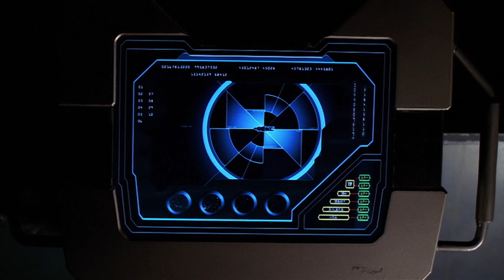Satyagraha relief ship is missing, Infiltrating high guard base on Acheron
Captain Dylan Hunt, Tyr Anasazi, Acting-Captain Beka Valentine, Seamus Harper, Rommie and Andromeda
S2.E7: Una Salus Victus

"Requested:
One Mark V ECM unit, 1000 km of
Fullerene cable, one low-yield nuclear warhead.
Purpose:
Surprise party for foreign dignitary."
Argosy Special Operations
requisition form,
CY 9512

Tyr: There's at least a full platoon out there on patrol. Maybe more.

Hunt: Here's a thought. Let's capture one of them, get his security codes, that way we'll know for sure how many people we're up against. Oh yeah, that's right. We've, we tried that.

Tyr: Nietzscheans maintain long periods of radio silence. I don't need a security code to tell you that. But you're right. This might have been easier had we been able to follow your plan.

Hunt: Damn. That was almost an apology.

Tyr: It was nothing of the kind. However, I deciphered their codes for you.

Hunt: I knew there was a reason I hadn't fired you.

Tyr: So did I.

Beka: That's one slip down. Three more to go before we hit Acheron.

Harper: Er, boss? We've only got twenty two relief ships reporting in.

Beka: That's one short.

Andromeda: The Satyagraha. Crew, sixty three volunteers. Cargo, twelve thousand metric tons of medical supplies.

Beka: Come on. We're punching a clock here.

Rommie: The Satyagraha's navigational interface wasn't up to spec. It wouldn't surprise me if she were halfway to Tarn-Vedra.

Beka: Great. So they took the wrong exit and we don't have time to wait for them.

Harper: Well, what's the call, boss? Do we stay or do we go?

Beka: Both. We need those supplies and three of our best epidemiologists are on that ship. So, here's the deal. You push on while I take the Maru and go looking for her. Captain Harper, you have the conn.

Hunt: I can't see them, but sensors insist there's a squad down there.

Tyr: Then we've got two options. One, a frontal assault.

Hunt: And two?

Tyr: Sprout wings, make ourselves invisible with a pocketful of pixie dust, and fly inside.

Hunt: I don't know about the pixie dust part, but flying? That's not bad.

Tyr: It was a joke.

Tyr: My captain, that's solid rock.

Hunt: Yeah, I know. Una Salus Victus.

Tyr: Una. The one hope of the doomed?

Hunt: The unit motto of the Argosy Special Operations Service. The one hope of the doomed is not to hope for safety. I'll see you on the other side.

Tyr: Pixie dust.

Hunt: That was fun, huh?

Harper: Well, I've got to admit, making Rommie obey my every whim and laying waste to the Drago-Kazov sounds really great, but all by myself?

Beka: You'll do fine. All you have to do is hold the fort until I find the Satyagraha. We'll catch up at the next slip point. Now, remember. No wild parties while I'm gone, and er, have lights out by ten.

Tyr: I'm assuming you know a way inside?

Hunt: Voila. It's a map of the mountain and the fortress, right down to the last chamber, the last cavern, courtesy of the Argosy Corps of Engineers. Welcome to High Guard Station Acheron.

Tyr: What used to be High Guard Station Acheron. If it's any consolation, the Nietzschean Alliance lost fifty ships and three mobile infantry divisions taking this rock from the Commonwealth.

Hunt: Luckily, it doesn't look like they expected the High Guard to come back.

Tyr: Not an irrational assumption, considering my people destroyed them utterly.

Hunt: Are you bragging or complaining?

Tyr: Observing.

Satyagraha [OC]: This is the medical relief ship Satyagraha, requesting immediate assistance.

Beka: Satyagraha, this is Eureka Maru. I'm on my way. Now stop broadcasting on an open channel. This is Nietzschean country. Maru out. Hold tight little lamb. Watch for wolves. Uh oh. Damn. Nietzscheans.

The Maru: Combat systems activated.

Beka: Daddy always told me there'd be days like this.

Hunt: It looks like our best way in is just around... Ok, that's a problem. Automated defense systems. Large bore gauss guns with hyperspectral sensors and fullerene plating. The ECM generators in the weave of our field uniforms should mask us at range.

Nietzschean [OC]: Security Squad Two, report position and status. Over.. Security Squad Two, be advised. We are implementing a Kessel Krieg Alert status. Command and Control Center out.

Hunt: They know we're here.

Tyr: We should fall back. Formulate a contingency plan.

Hunt: Here's my contingency plan.

Hunt: We're going in. Any questions?

Tyr: Not now.